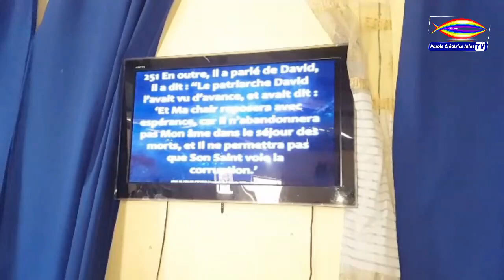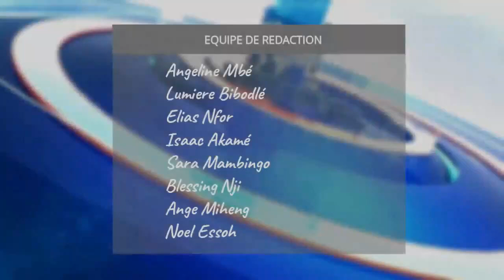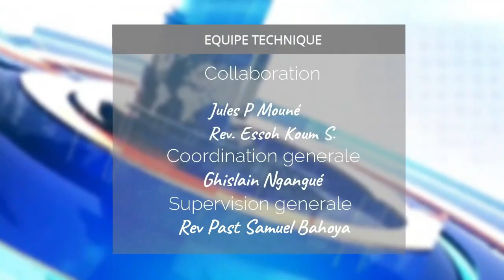ACTU DES ÉGLISES : ÉDITION DU 01/11/2024